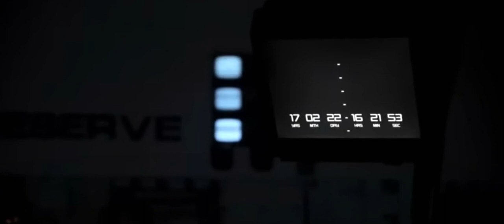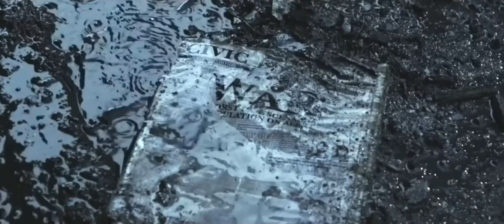The Last Man. Who Woke up after 17 Years.